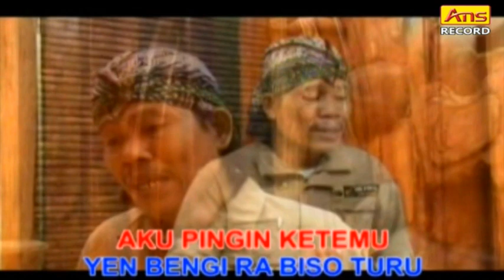KARAOKE TERMINAL PURWOREJO - DUL GIMAN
Terimakasih kepada saudara/i di mana berada yang telah membantu Channel ANS RECORD supaya terus berkembang dan menambah semangat saya dalam berkarya.
Dengan ini saya persembahkan MUSIK KARAOKE supaya bisa membantu saudara/i yang gemar menyanyikan lagu - lagu saya walaupun tidak diiringi musik
Terimakasih. Salam Budaya.
Dul Giman